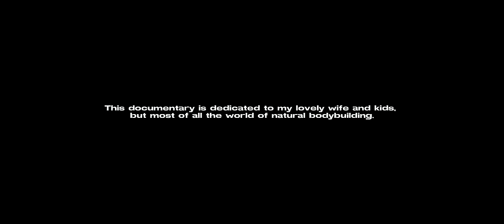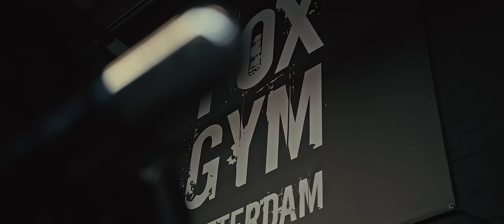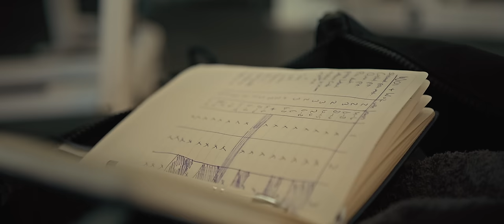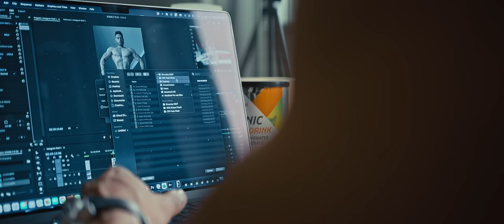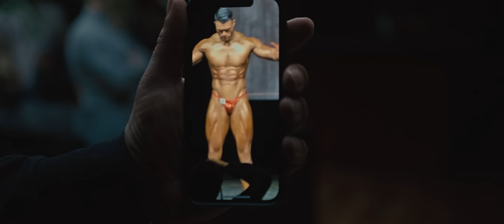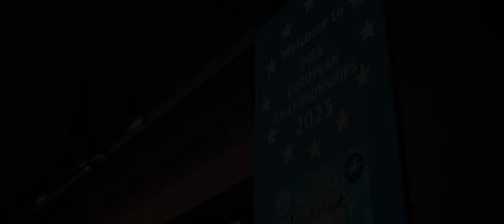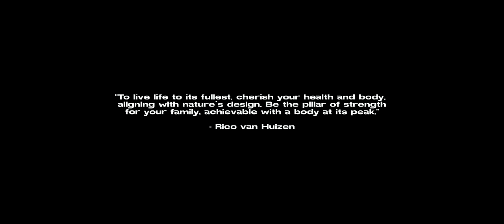I AM NATURAL BODYBUILDER 2 - THE MOVIE | By Rico van Huizen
THE MOVIE - I AM NATURAL BODYBUILDER 2 - THE COMEBACK, a natural bodybuilding documentary film about the comeback of natural bodybuilder Rico van Huizen and his journey to the stage in 2023.

This is a production by Amain Films

Natural Pro Bodybuilder Rico van Huizen is bringing you inside the life of a natural bodybuilder.